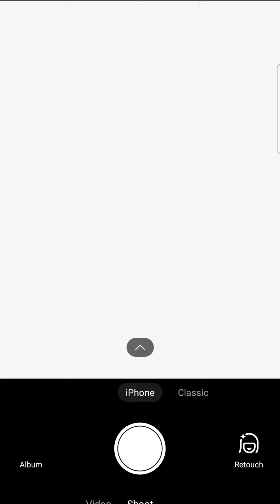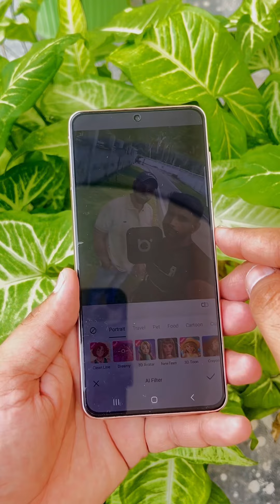The Shocking Truth About iPhone Cam on Android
Key iPhone Cam on BeautyPlus Cam app Features:
Allow Android phone users to experience the original iPhone camera;
Provide natural beautification, intelligent lighting, colour grading and white balance, better than the iPhone front camera;
Available for both photo and video shooting.
Completely FREE! NO AD!!

Join us on this visual adventure and unlock the full potential of your iPhone camera with BeautyPlus Cam!